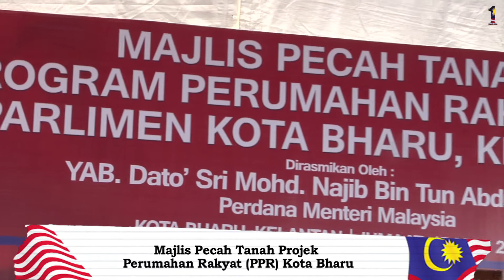Najib Razak : Majlis Pecah Tanah Projek Perumahan Rakyat (PPR) Kota Bharu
Najib Razak merasmikan Majlis Pecah Tanah Projek Perumahan Rakyat (PPR) Kota Bharu. Projek berkenaan melibatkan pembinaan kira-kira 1,000 unit rumah di Mukim Bandar yang dibina khas untuk penduduk di kawasan sekitar.